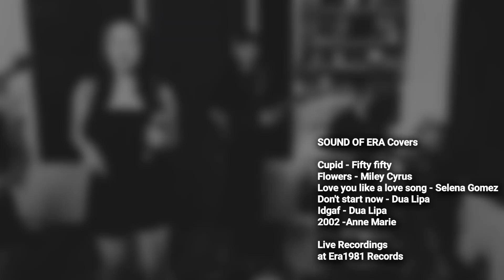SOUND OF ERA 2024 LIVE RECORDING